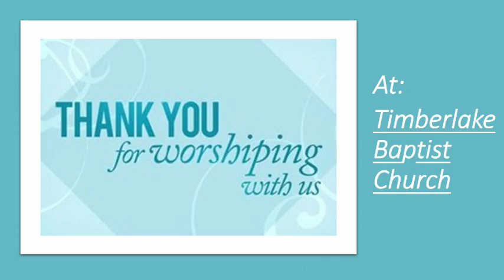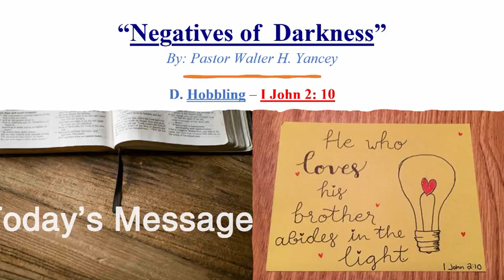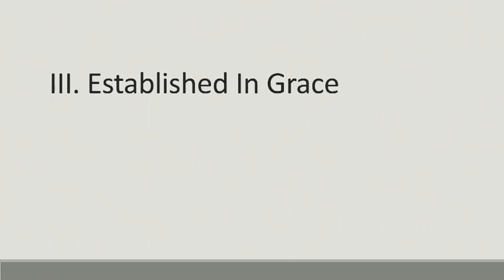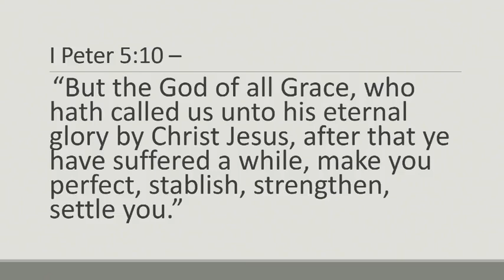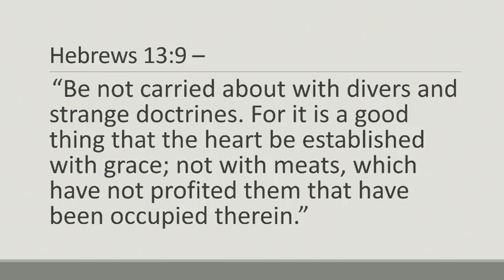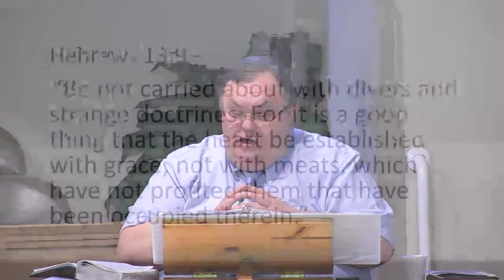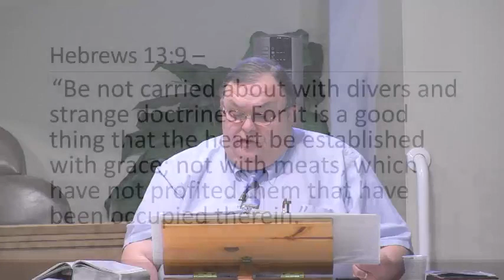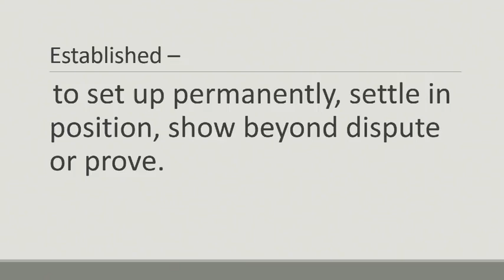Wednesday Service 8/2/2023 "Established in Grace"